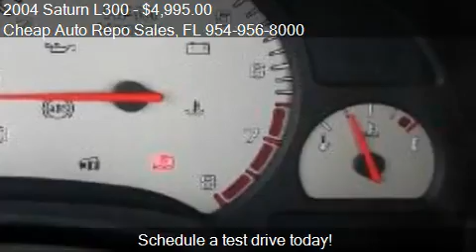2004 Saturn L300 3 4dr Station Wagon for sale in Pompano Bea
This 2004 Saturn L300 3 4dr Station Wagon is for sale in Pompano Beach, FL 33069 at Cheap Auto Repo Sales.
Engine: V6 3.0L V6
Transmission: Automatic 4-Speed
Color: LIGHT BLUE
Mileage: 105111
Contact Cheap Auto Repo Sales 2690 Hammondville Rd Pompano Beach, FL 33069 to test drive this 2004 Saturn L300 3 4dr Station Wagon today.